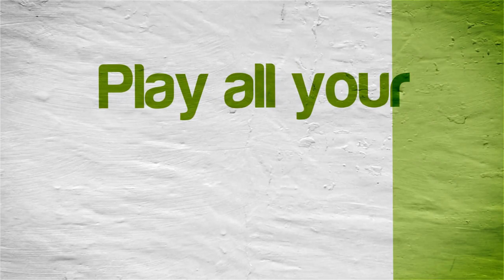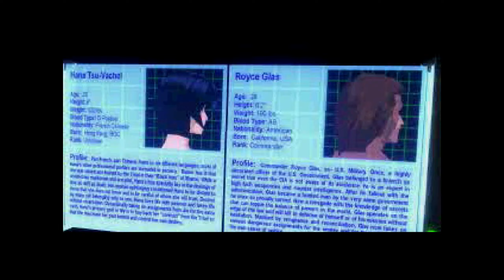Fear Effect 2: Retro Helix | NVIDIA SHIELD Android TV | ePSXe Emulator [1080p] | Sony PS1 Exclusive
Tegra X1!  Fear Effect 2: Retro Helix (PSX exclusive) running on the NVIDIA SHIELD Console Android TV Sony PSX using ePSXe Emulator (version 2.0.11 beta 17)

View our NVIDIA SHIELD Android TV emulator compatibility lists and your requests

This video shows off gameplay of Fear Effect 2: Retro Helix for the Sony Playstation 1 using the ePSXe emulator for Android.  With ePSXe you can play all your favorite old school games, such as Tekken 3, Tony Hawk's Pro Skater 2, Final Fantasy VII, VII, and IX, Metal Gear Solid, Resident Evil 2, Gran Turismo 2, Chrono Cross, Crash Team Racing, Crash Bandicoot 3: Warped, Xenogears, Spyro: Year of the Dragon, Driver, and many, many more!